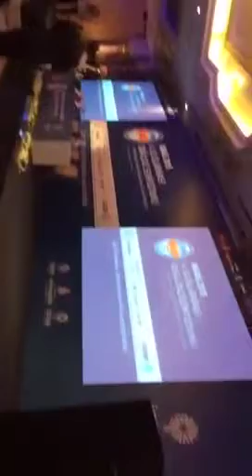Şebeke varsa doğalgaza geçiş zorunlu olsun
GAZBİR Başkanı Yaşar Arslan INGAS 2015'te konuştu